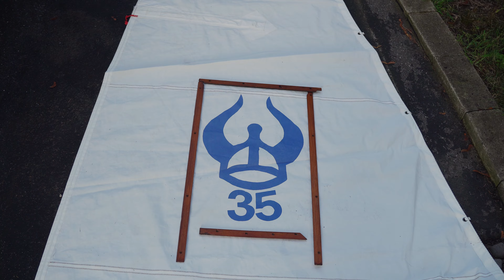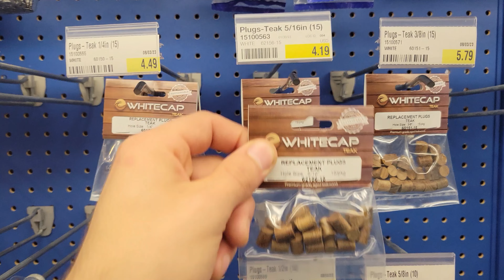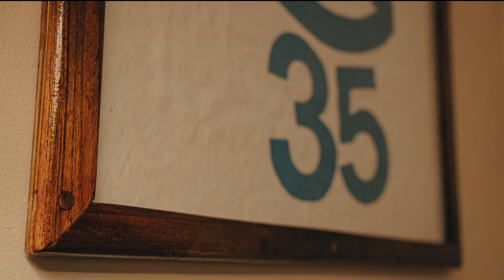Repurposing a Retired Mainsail | Custom Wood Frame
The mainsail used in this video is from an Ericson 35. After selling the boat, the wooden frame was scrounged together from leftover teak from the interior cabin. After some wood joinery, it fortunately provided just enough material to frame the entirety of the Ericson logo.